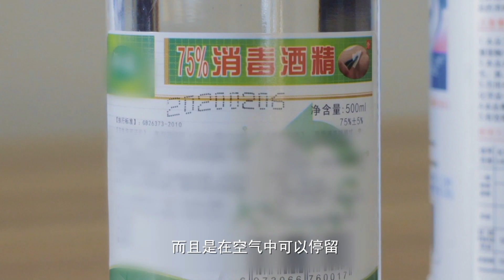這空氣凝膠真“神”了，殺菌消毒還淨化空氣，水果放兩個月都不壞【發明迷】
這種空氣凝膠，香蕉放兩個月都不坏，簡直了！